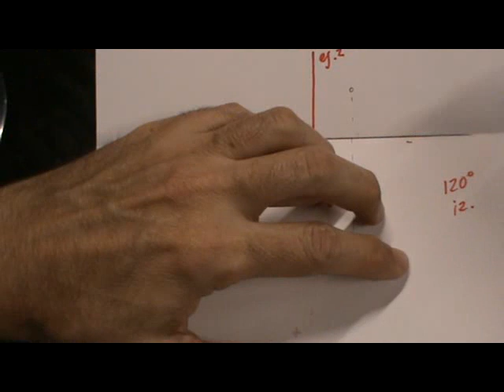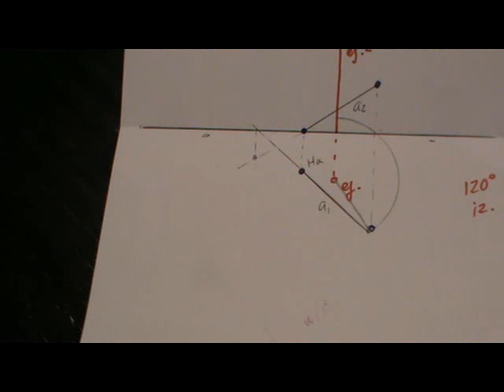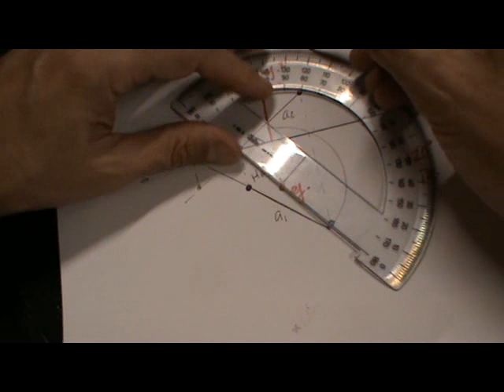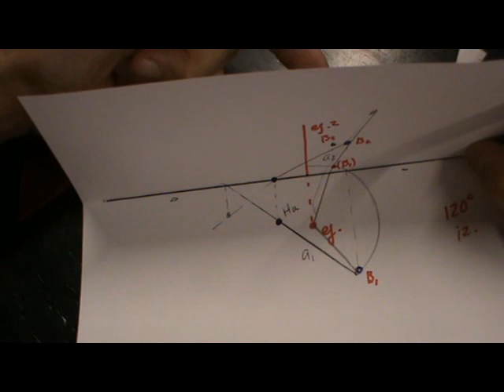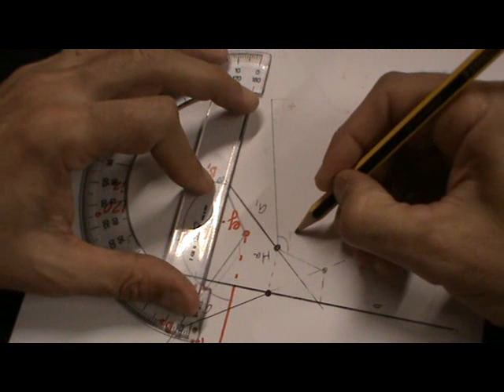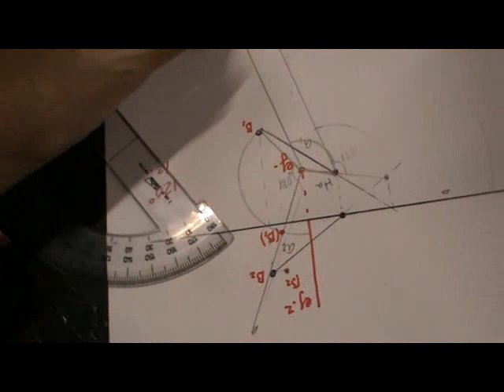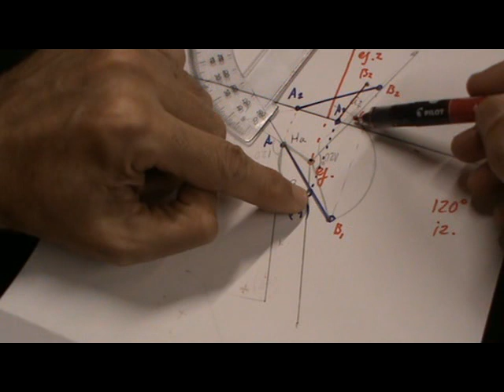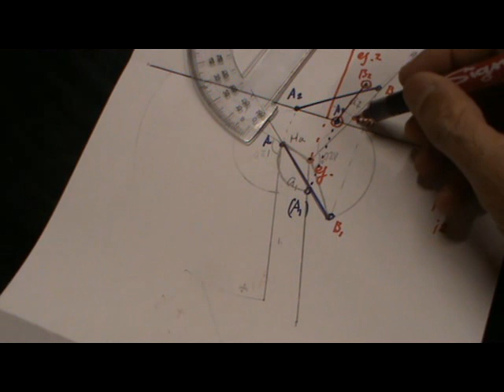Giro de 2 puntos en torno a un eje vertical en diédrico